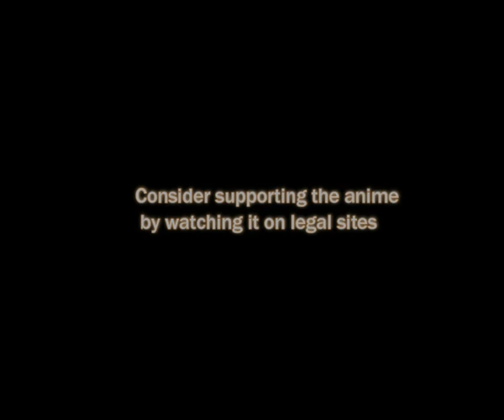Spiritpact S2 Episode 4 Preview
Spiritpact S2 ( SPIRITPACT - Bond of The Underworld ) Episode 4 Preview